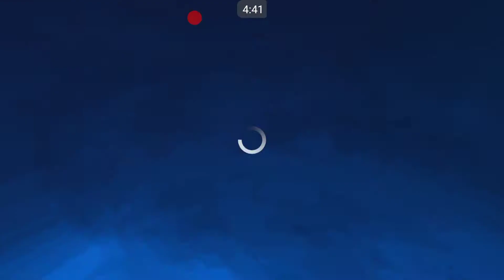HIT 墮落領袖Glee Lite 仙童蛋糕村 大廳